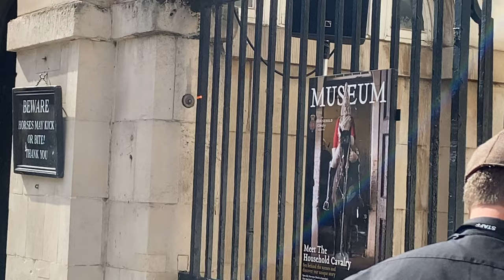More Paintings For The King’s Guard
More paintings in different poses for the king’s guards.